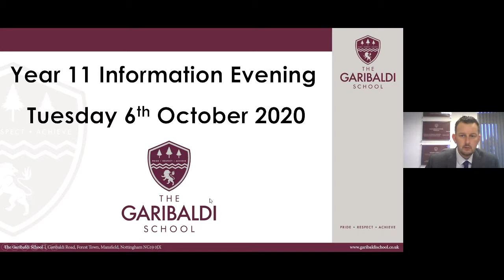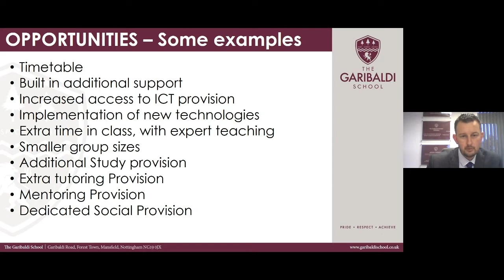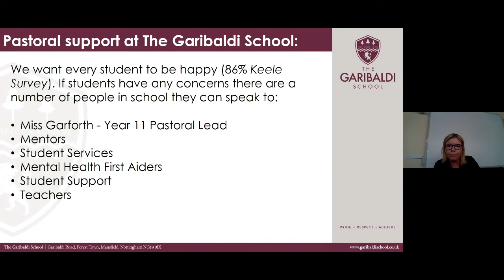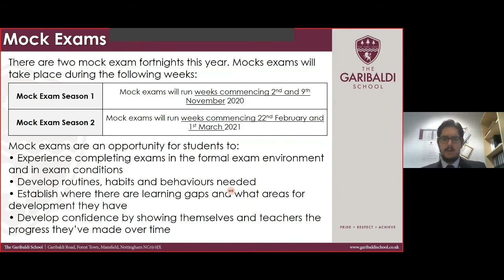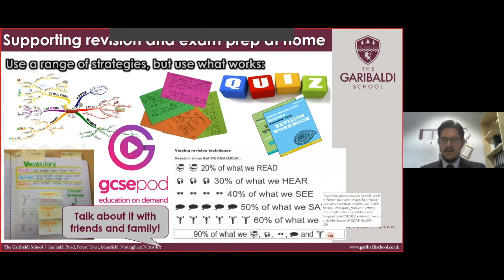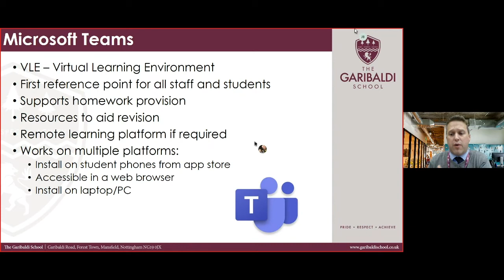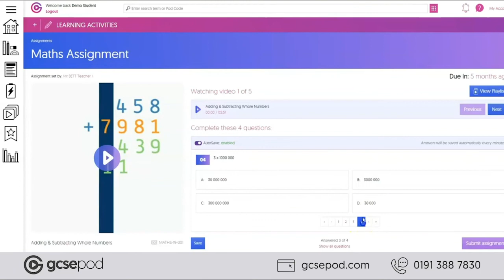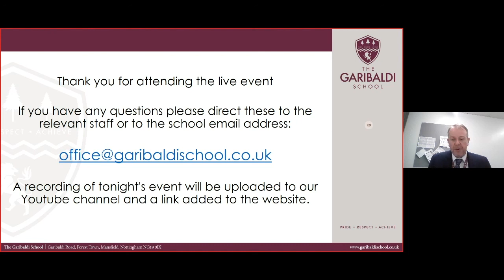Year 11 Information Evening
The Garibaldi School Year 11 Information Evening (Tuesday 6th October 2020)